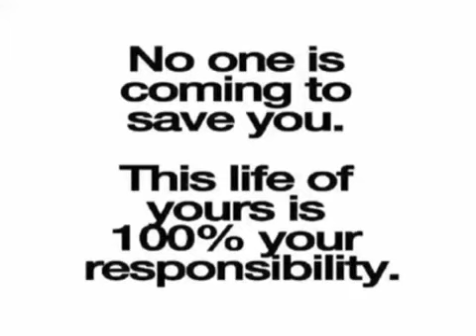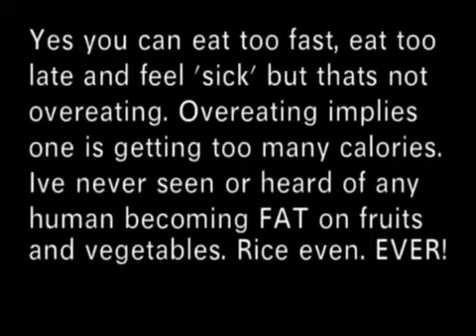Speeding Cars/Night Riding/Cycle Lights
Night for me has always been fun.

When i first started night riding i used an old maglight,i hack sawed off the 6 cell handle and soldered wires to the connectors then used a 7.2 battery which would run for hours,took a spare too.

Light technology has improved so much,even cheap but quality lights are super bright,i see Cateye have brought out a new mega watt light called the Volt 600,now this is VERY bright,its more an off-road light,but used not to dazzle on the road its duel purpose,especially when blasting hills,not cheap though at £550-£600,sure you can get deals around,cheap lights work and ok but its reliability you want and being out all night summer or winter you want a decent light,minimum hope R4 or similar.

STILL SEEING CYCLISTS IN LOW LIGHT WITH NO LIGHTS!

SEEN MANY MOTORCYCLIST WITH NO HEADLAMPS ON!

Never mind a least im making myself safer and doing my part,also to bear in mind lights are ok,more so at night and day,but night bright lights can help indicate do drivers you are on a blind bend versus daytime where you need to be even more aware,i dont understand traffic that cuts around corners or comes around the approaching bend over on your side of the white line?

You slow down on corners you do not know what is around them rather than stay the same speed!

LIGHTS LIGHTS LIGHTS LIGHTS LIGHTS LIGHTS !

Invest in some good lights this coming winter.

I would like to hear from other cyclists,what lights do you use and have used in the past? please leave a comment below and it will also help others ride more safe and choose some bright lights!

Just a check in after a ride.